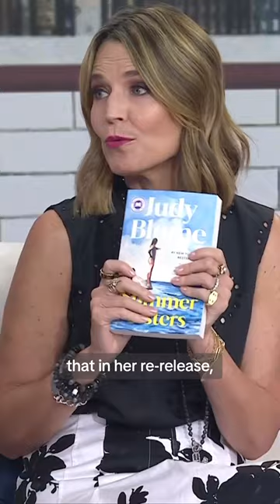Jenna announces she's developing a TV series with Judy Blume!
Get ready, "Summer Sisters" fans! JennaBushHager reveals she's developing a TV series based on the book with author JudyBlume! And she thinks BarbieMovie star MargotRobbie should star in it 👀